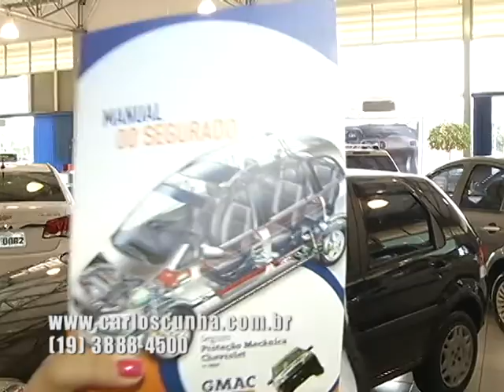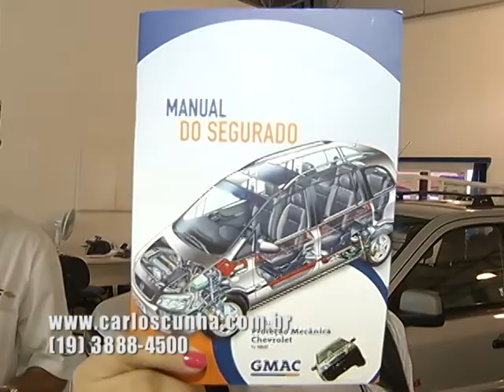Chevrolet Carlos Cunha Paulínia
O desafio da Chevrolet Carlos Cunha é vender 0Km e seminovos mais barato, pesquise na com concorrência e traga sua proposta, nós cobrimos qualquer oferta. Seminovos com dois anos de garantia e com a parcela que cabe no seu bolso.
Chevrolet Carlos Cunha desafiando e vendendo também seminovos mais barato que a concorrência. Atendimento classe A.